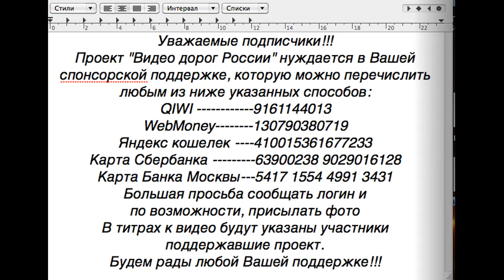Видео о маршруте Москва-Томск.Девятая серия